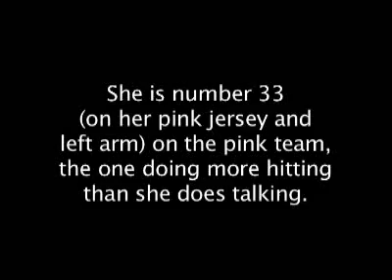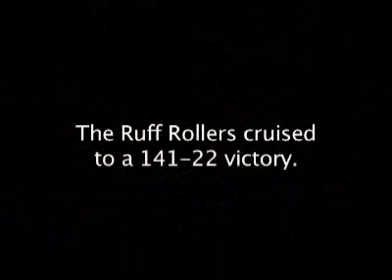ROLLER DERBY: Twisted Tink mic'd up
Twisted Tinkerbell, of the Wilmington City Ruff Rollers, was mic'd up for a bout against the Pocono High Rollers.